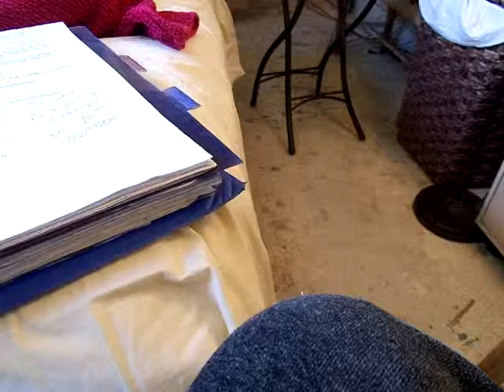Feb 18 Call from mortgage lender